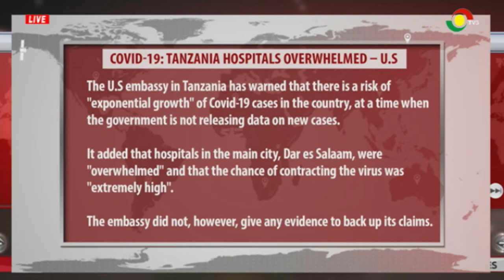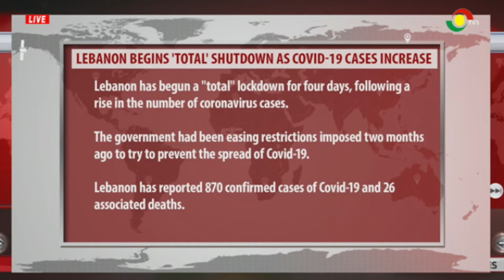THE STANCE - 13/5/2020